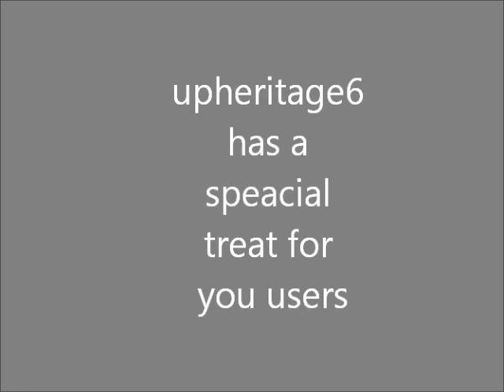foamer plays chicken with UP 844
844 MAN THE 844. with this dumb dumb all it would have took is a simple stumble and he would be vaporized